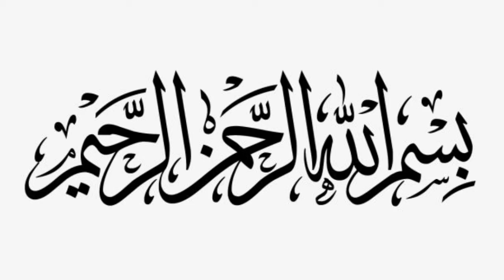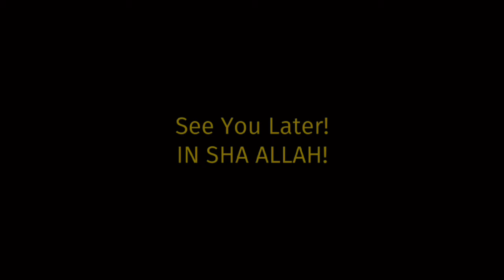Siri Paye Meadows | Road Condition And Weather | Beautiful Scenery | Let's Move Travel And Tours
We Do Travel And Tours If You Want To Enjoy The Beautiful Pakistan Then Book Now!

Let's Move Travel And Tours!👆